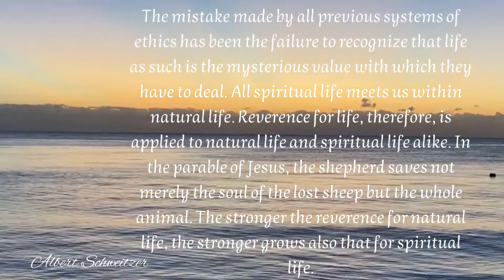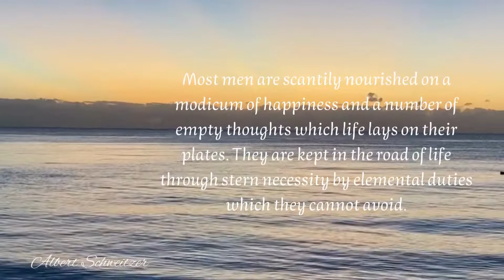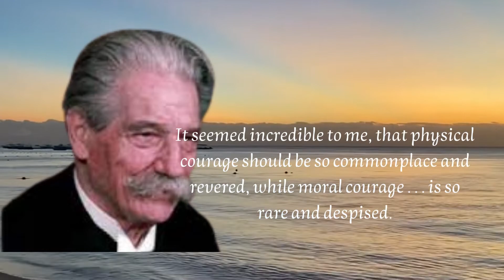Albert Schweitzer Quotes About Business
Albert Schweitzer Quotes About Business Schweitzer entered into his intensive theological studies in 1893 at the University of Strasbourg where he obtained a doctorate in philosophy in 1899, with a dissertation on the religious philosophy of Kant, and received his licentiate in theology in 1900. He began preaching at St. Nicholas Church in Strasbourg in 1899; he served in various high ranking administrative posts from 1901 to 1912 in the Theological College of St.Thomas, the college he had attended at the University of Strasbourg. In 1906 he published The Quest of the Historical Jesus, a book on which much of his fame as a theological scholar rests